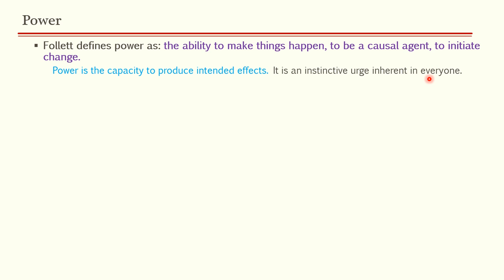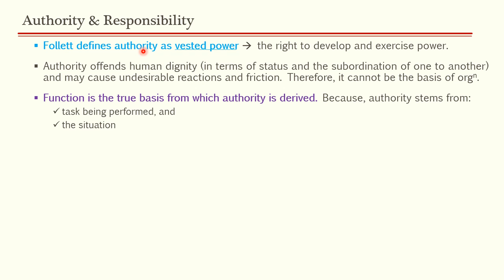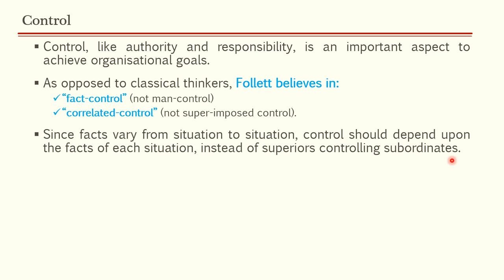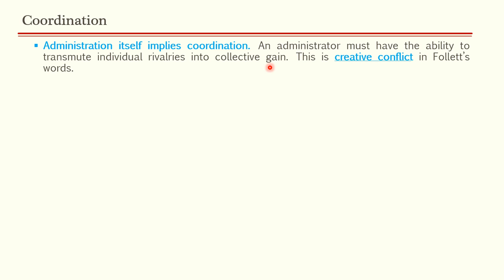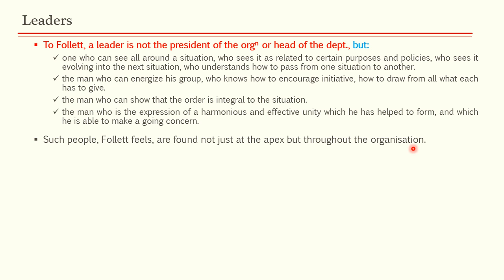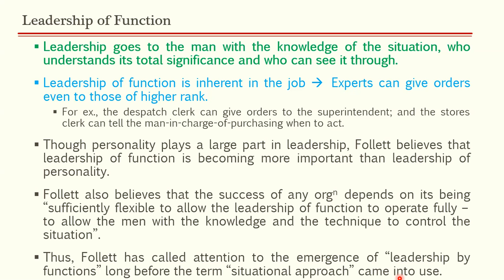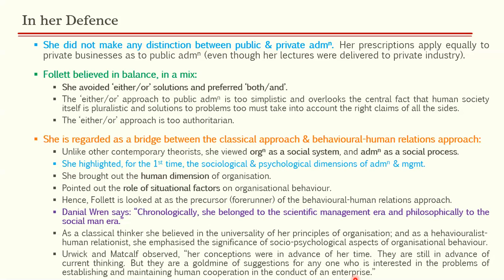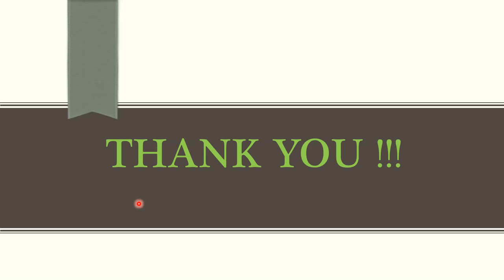2.6 (Part 2) - Mary Parker Follett: Power, Authority, Control, Leadership, etc. (by Ashish)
This is the part 2 of the session on M. P. Follett.

Leave a good rating and review if you think this app has helped you in any possible way.